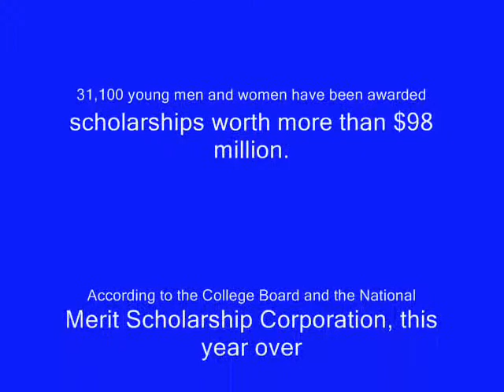G-highback.wmv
GODBY FOOTBALL